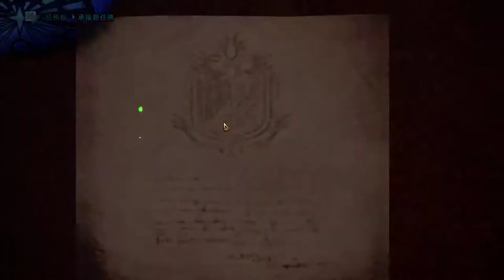【繁星】MHWI 魔物獵人冰原 下午 2020 1 15【4】